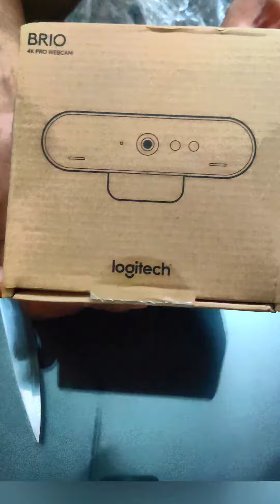Best webcam | Logitech Brio l Unboxing video Pgsir Pg sir classes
Our experience was amazing 🔥🔥👍🤩